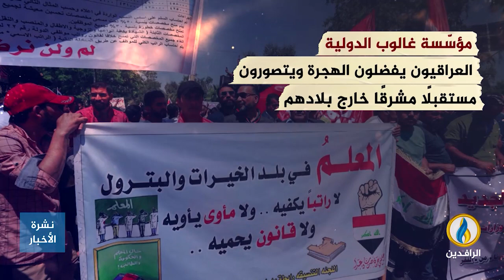انفوجرافيك | في اليوم العالمي للسلام.. لا سلام في